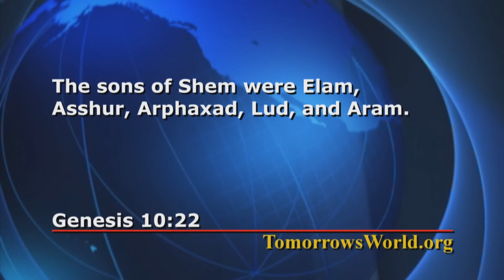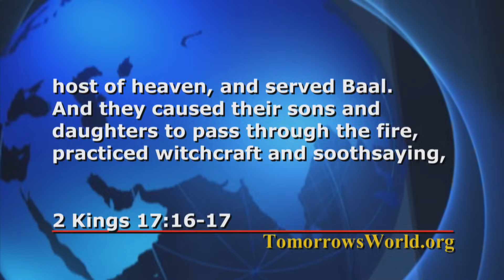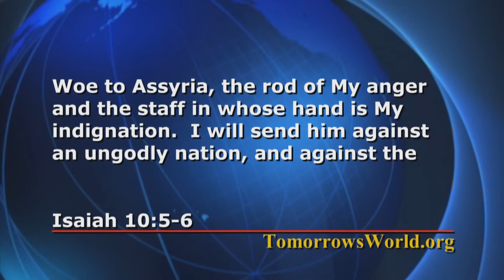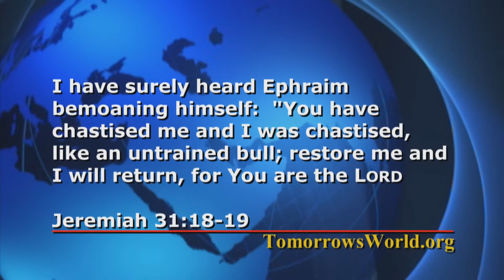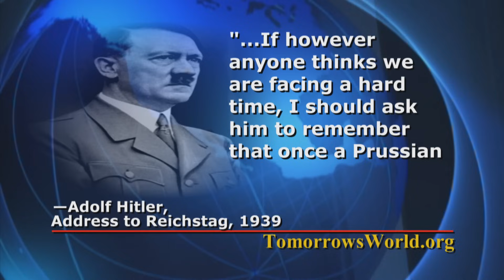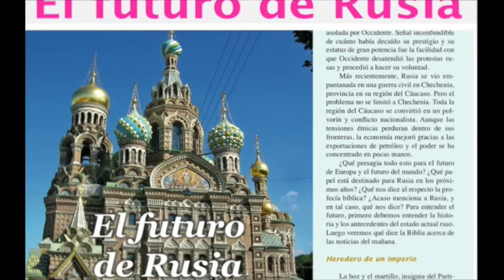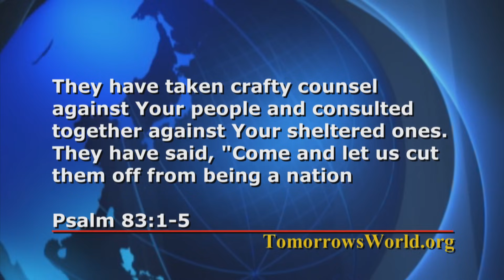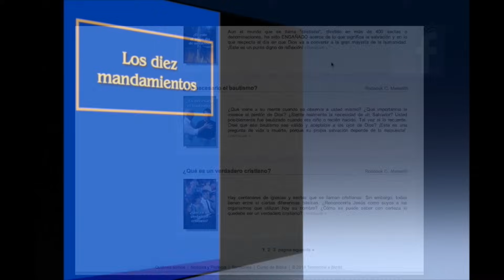ASIRIA: El resurgente imperio perdido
El mundo ha visto grandes imperios emerger y caer... y a veces emerger nuevamente…aunque otros parecen desaparecer en las páginas de la historia…
Crease o no el antiguo imperio asirio existe hoy… y está cercano a emerger al dominio mundial nuevamente...
¿Es esto importante para usted?… más vale que lo crea… porque va a ser el poder que reemplace a los Estados Unidos de América y las naciones de habla inglesa… en los próximos años…
De hecho, la profecía bíblica revela que regirá sobre todo el mundo...
La profecía bíblica revela que esta gente será la última superpotencia antes que retorne Jesucristo para establecer el reino de Dios en la tierra. Debemos entender estas profecías y debemos prepararnos para tiempos difíciles… al ir tomando lugar los eventos futuros para cumplir lo que Dios ha prometido…
¡Acompáñanos!